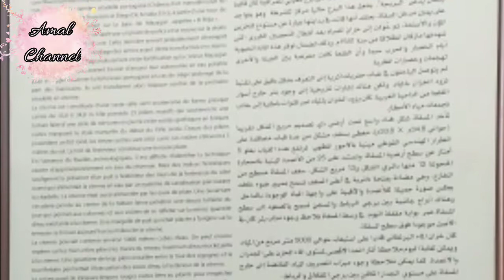جولة معي في الحي البرتغالي والسقاية البرتغالية مدينة الجديدة